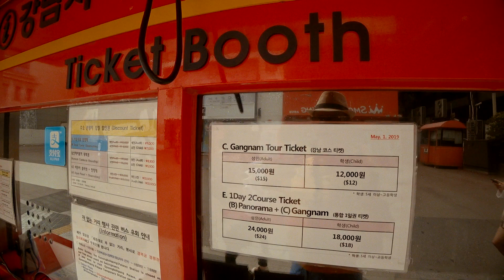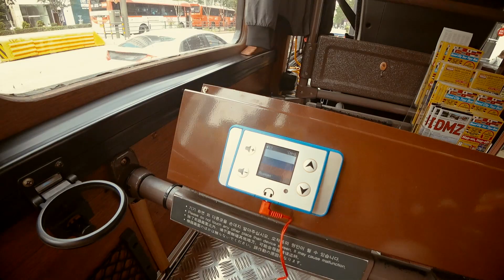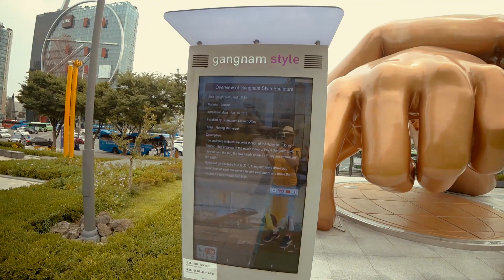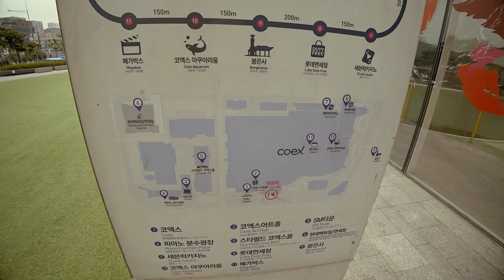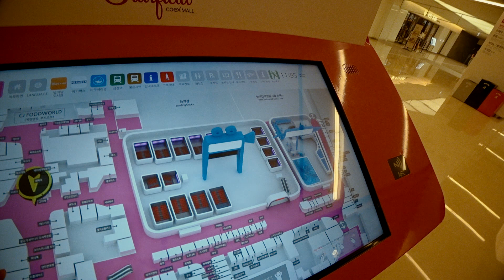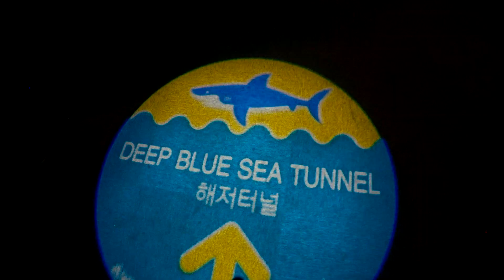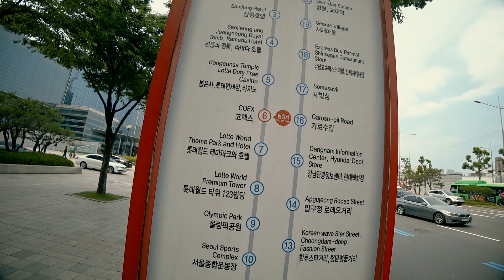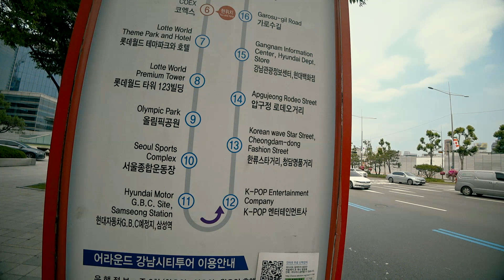SEOUL BUS TOUR тур по Сеулу Гангнам Коекс Океанариум Южная Корея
Сеуле состоялось увлекательное путешествие забавного и любознательного кролика на автобусе. Он отправился в поездку по всему городу, чтобы увидеть его достопримечательности и красоты.

Первым местом, которое посетил кролик, был исторический центр города - дворец Кёнбоккун. Здесь он познакомился с культурой и традициями Кореи, осмотрел древние постройки и памятники архитектуры.

Затем кролик отправился на знаменитый рынок Намдэмун, где попробовал национальные блюда и купил сувениры для своих друзей.

Далее его путь лежал к парку Чхонгечхон, который является одним из самых популярных мест отдыха горожан и туристов. Здесь кролик прогулялся по зеленым аллеям, наслаждаясь свежим воздухом и красивыми видами.

Завершилась поездка на смотровой площадке на небоскребе Юксам-билдинг, откуда открывался потрясающий вид на весь город. Кролик был поражен красотой Сеула и его архитектурой, а также гостеприимством местных жителей.

Путешествие на автобусе по Сеулу стало для кролика настоящим открытием и позволило ему лучше понять культуру и традиции корейского народа.